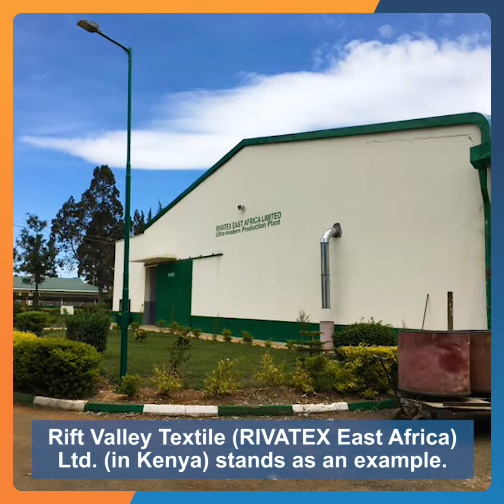India Exim Bank's Line of Credit to Kenya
With support of the India Exim Bank’s Line of Credit to Kenya, Rivatex East Africa Limited got revived and is now helping in the country’s Covid-19 mitigation efforts. Watch the story here.